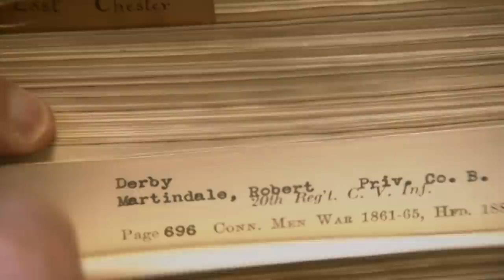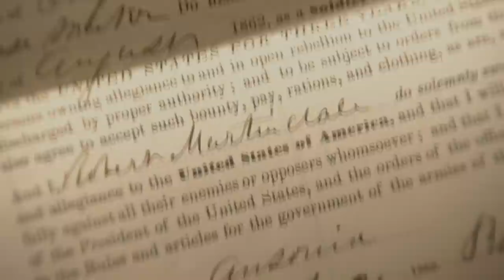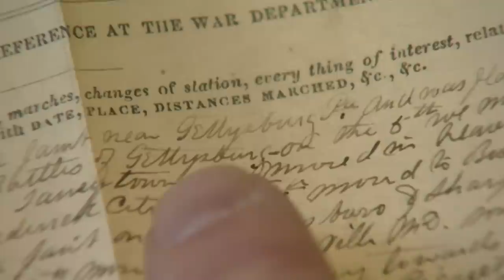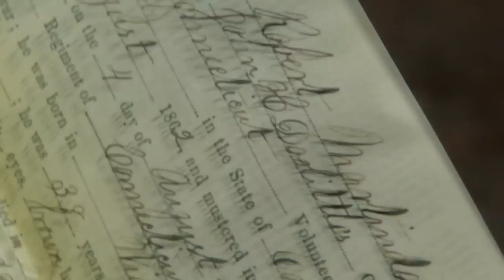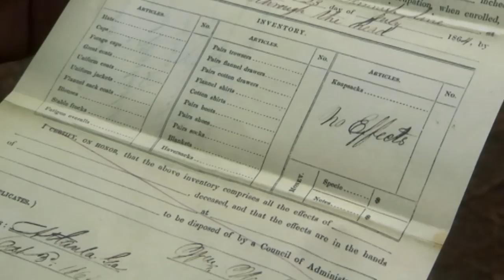Matthew Broderick's great great grandfather fought in the battle of Gettysburg!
Was Matthew's Great Great Grandfather involved in the civil war? An index of Connecticut residents who served indicates he was. Further research produces Robert’s enlistment date and a physical description. Muster rolls place Robert at Gettysburg, but it wasn’t Robert’s final battle.